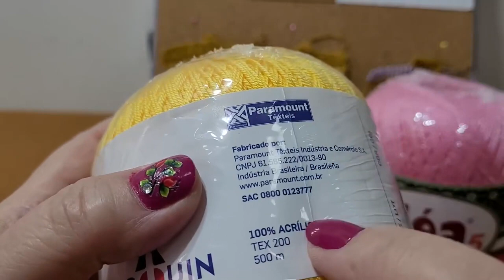Aula de Bico de Crochê com Sinos de Natal - Fácil - 430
Este bico de crochê na nossa aula de hoje é muito fácil de fazer. Pois vou ensinar passo a passo como é feito esse bico de crochê com sinos de Natal, que é um dos símbolos mais utilizados nos bico de crochê! sinos de Natal que é um dos símbolos mais utilizados nos bico e barrados de crochê! Eles são fáceis de fazer e podem ter diversas combinações de cores para alegrar a nossa coleção! A impressão que temos quando oferecemos um pano de prato para nossos clientes ou quando colocamos na decoração de nossa cozinha, é que os sinos preenchem com lindas músicas o ambiente da nossa casa!

É uma fantasia? Sim!!! Mas precisamos colocar na comemoração do Natal, todo o nosso amor direcionado à lembrança de Jesus em nossas vidas, e aproveitar a simbologia para alegrar ainda mais o dia de Natal com nossa família ou amigos!

Tenho a plena certeza de que podemos fazer do nosso Natal um Natal alegre e cheio de esperança! E o nosso crochê fazendo parte desse cenário! Não podemos esquecer que, fazer crochê é colocar nossa energia, amor e dedicação em um lindo trabalho!

Vamos aproveitar essa oportunidade?

*DETALHES TÉCNICOS:*

*Pano de prato:* 100% algodão – 47 x 74 cm ou material de sua preferência
*Quantidade de carreiras:* 12 carreiras
*Contagem:* múltiplos de 7

*AGULHAS E LINHAS*

*Linha:* 100% acrílica
*Cores:* (0004) Cru / (0314) – Vermelho Tomate
*Textura (tex):* 200
*Agulha:* 1,50

*CARREIRA A CARREIRA - Ache fácil onde parou!*
00:00 -Orientações Iniciais
01:14 - Materiais e Lado correto do caseado
04:37 - Caseando o pano de prato
07:03 - 1ª carreira
12:27 - 2ª carreira - branca
18:23 - 3ª carreira
25:52 - 4ª carreira
29:19 - 5ª carreira
33:12 - 6ª carreira
36:36 - 7ª carreira
40:00 - 8ª carreira - separação dos sinos
43:34 - 9ª carreira -  vermelho
46:28 - 10ª carreira - branco
48:19 - 11ª carreira
52:00 - acabamento do sino
53:07 - Iniciando o próximo motivo
1:03:16 - contagem e divisão dos pontos detalhada